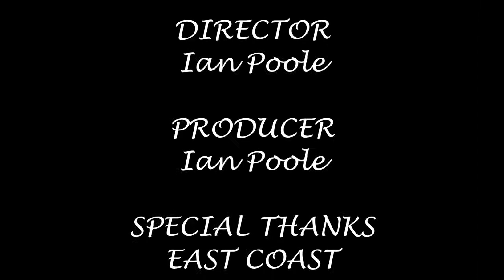Season 3, Episode 377 - Berwick-Upon-Tweed (18/08/2012)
Our first trip away from Scotland and we come down the East Coast Main Line for a stint at Berwick-Upon-Tweed station

In this video, we see a variety of East Coast and Cross Country stock heading for a variety of destinations including Aberdeen, Glasgow Central, Plymouth, Penzance and London Kings Cross